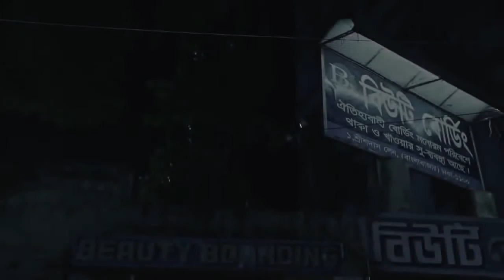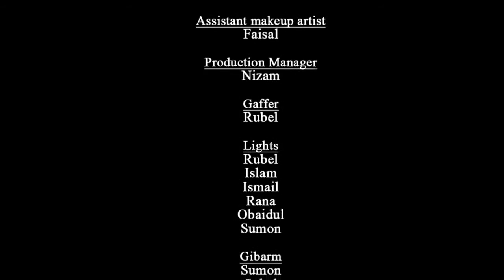Bhoutist Iscream Beauty Boarding